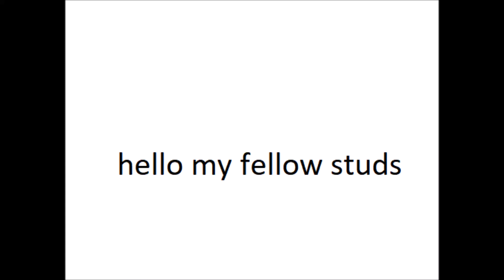showing the traced "art" from Adelina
please contact the mods of Deviantart to remove her from the site for good